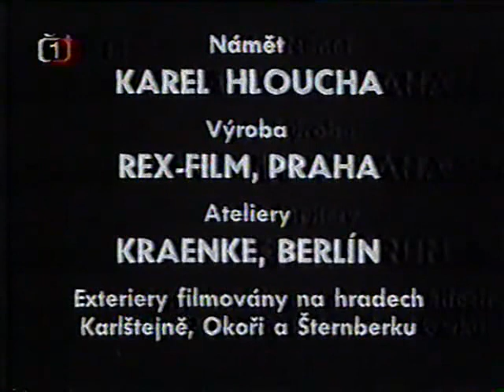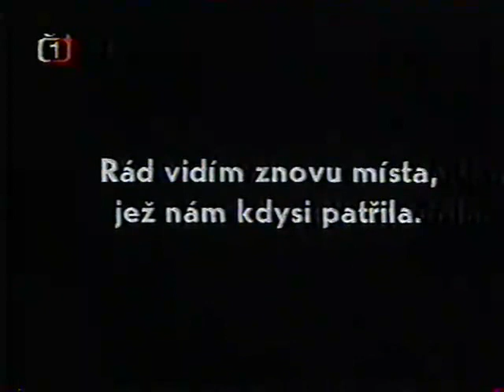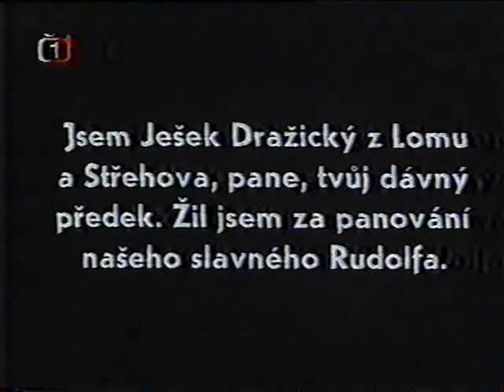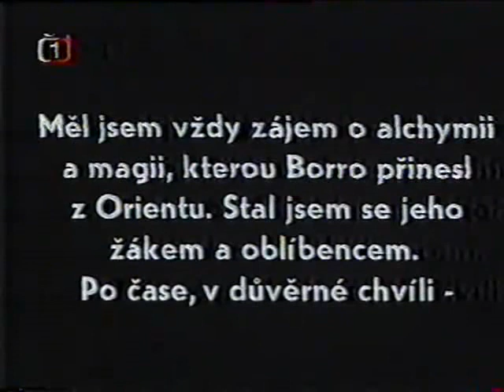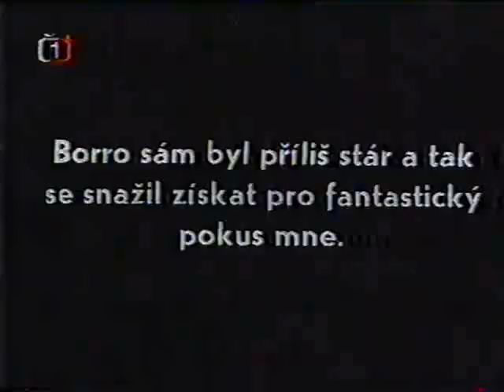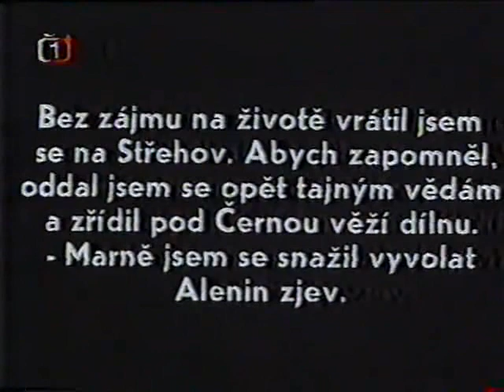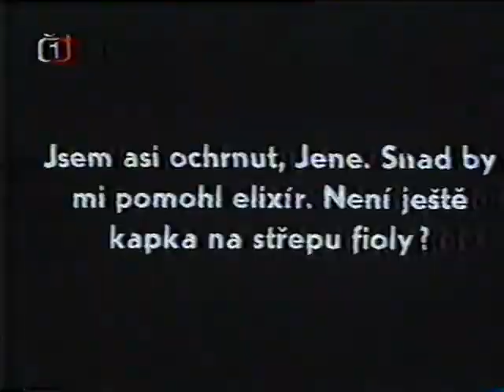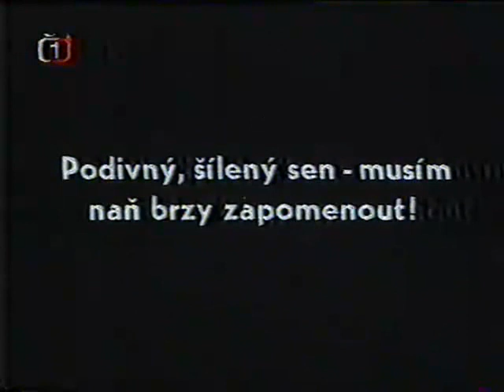Příchozí z temnot - Mysteriózní, fantasy, horor - Československo, 1921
Statkář Dražický dostane od souseda Richarda Bora starou knihu, která ho zavede do tajemné Černé věže. Muž v ní nalezne alchymistickou laboratoř a mrtvolu neznámého muže. Ten má u sebe pergamen s návodem, podle kterého jej lze oživit. Dražický tak učiní a zjistí, že oživlý alchymista je jeho dávným předkem Ješkem Dražickým, který pracoval u dvora císaře Rudolfa II. Vítězství nad smrtí však přinese nečekané komplikace: probuzený návštěvník z dávných dob se totiž zamiluje do Dražického manželky Dagmar a chce ji získat pro sebe. O tu ostatně usiluje i soused Richard Bor.

Hrají: Theodor Pištěk, Anny Ondráková, Josef Šváb-Malostranský, Karel Lamač, Luigi Hofman, Vladimír Majer, Alfred Baštýř, Rudolf Myzet, Jan W. Speerger.